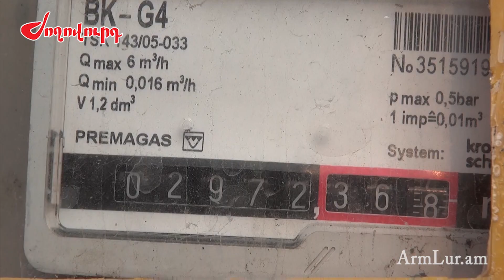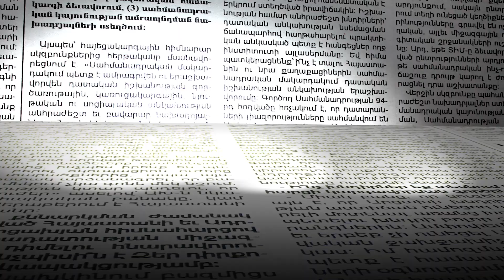Ում վրա է տարածվում գազի թանկացումը. որոշումն ուժի մեջ է մտել